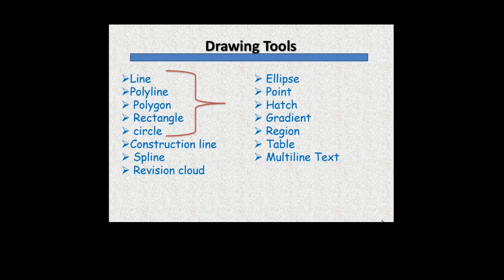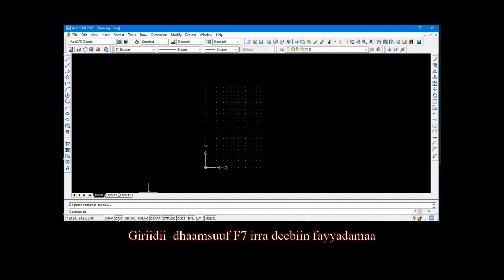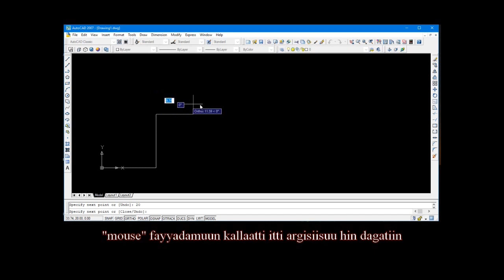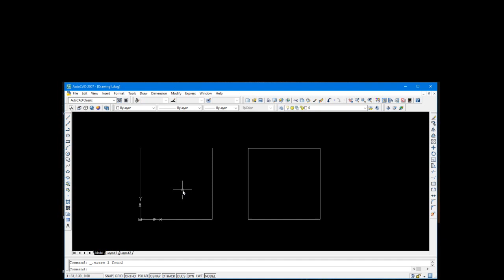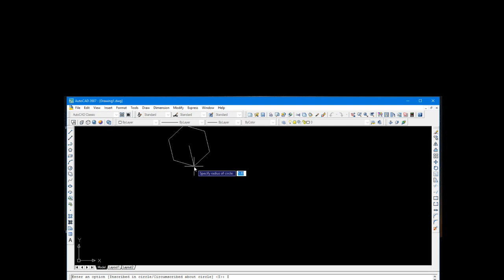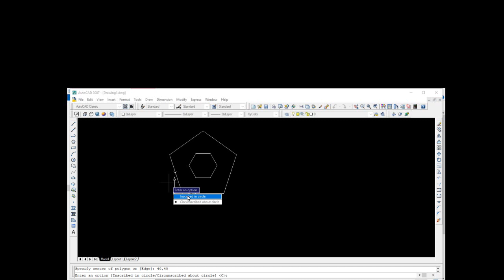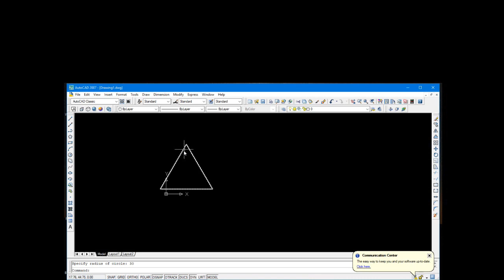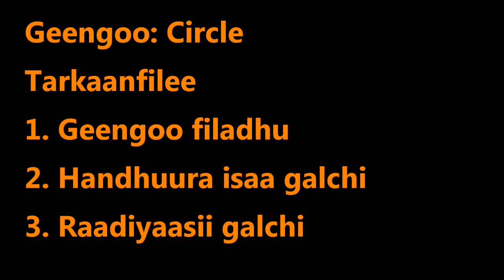Kutaa 3ffaa: Auto CAD:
Drawing Tools Part I: Line, polyline, Polygon & Circle; AFAAN OROMOO